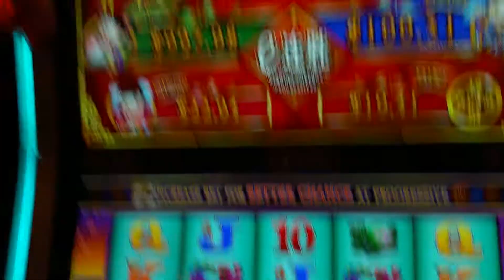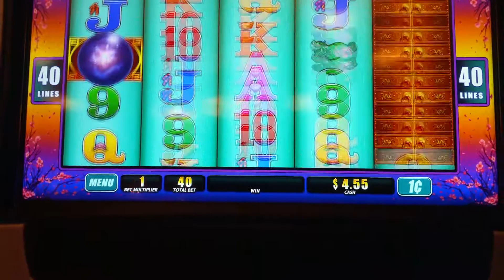Winning Fortunes Progressives slot machine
Live play at Mount Airy casino in MT. Pocono , Pennsylvania